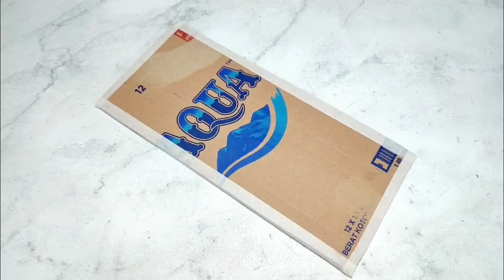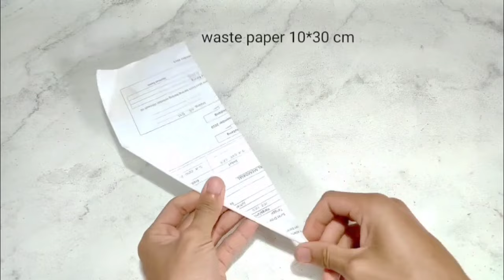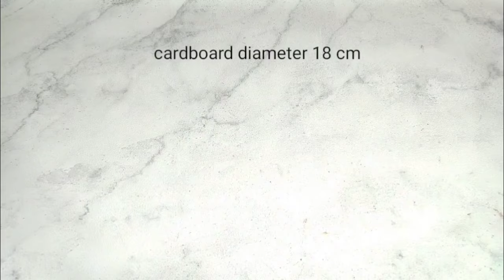12 Amazing Paper craft for home decoration | Diy Paper wall hanging | Paper flower wall decoration